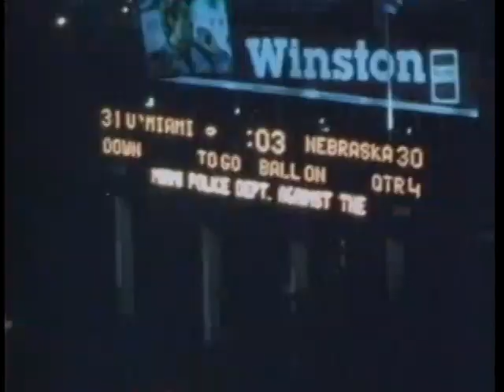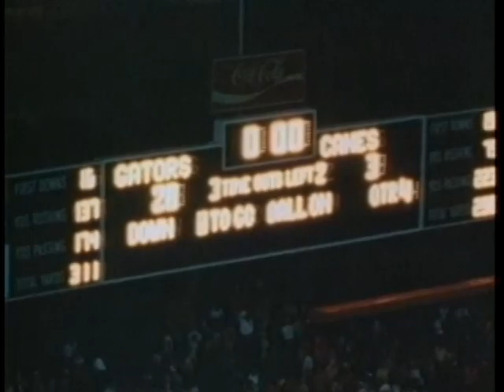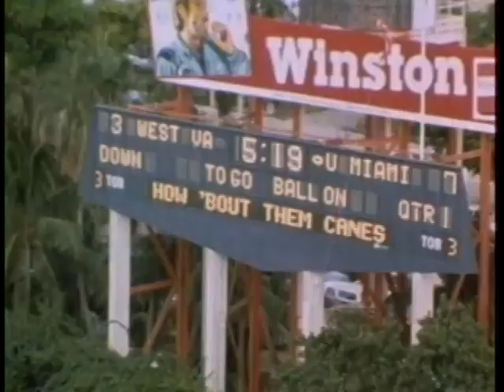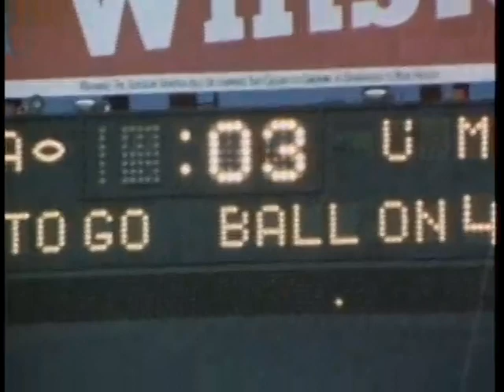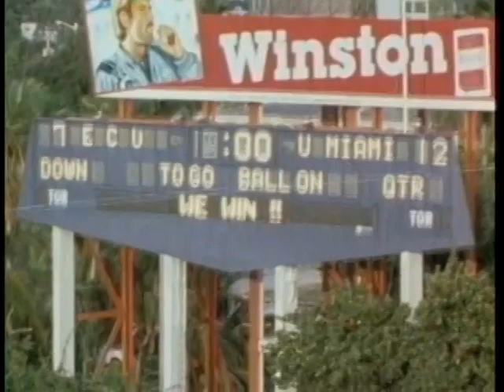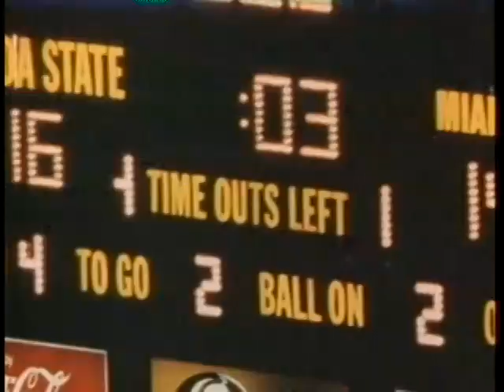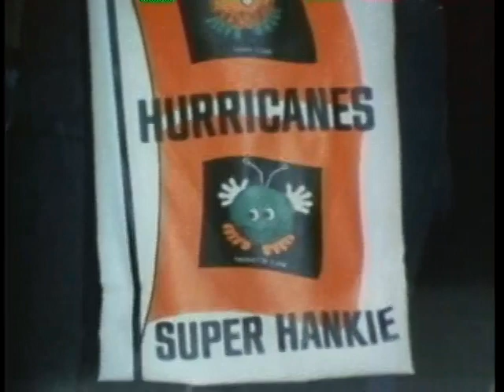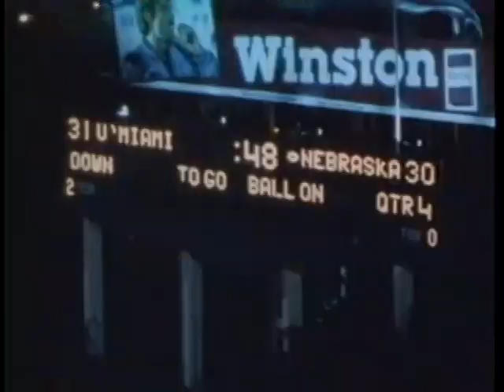1983 National Champion Miami Hurricanes Football Film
A great review of the Miami Hurricanes remarkable 1983 season that concluded with their classic Orange Bowl victory vs Nebraska and landed coach Howard Schnellenberger's program the first football National Championship in school history. Narrated by John Facenda. A Tel Ra Production